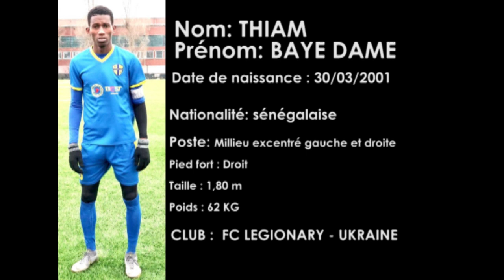Baye Dame Thiam FC Legionary